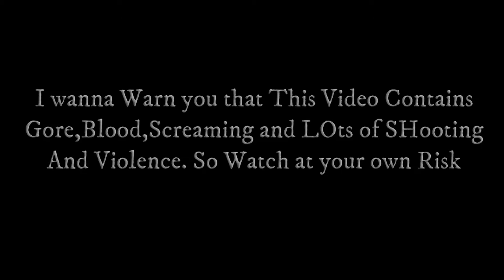In the Mad Asylum | Evil dead REGENERATION Playthrough Part-2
Continuation

Watch the Previous Ones To get up to speed on the Story